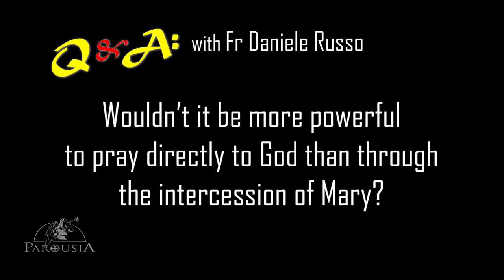Q & A with Fr Daniele Russo: Wouldn't it be more powerful to pray directly to God than through Mary?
This Q & A was recorded on 29 May 2019 from the Guardians talk: Mary Through Jewish Eyes available from Parousia.